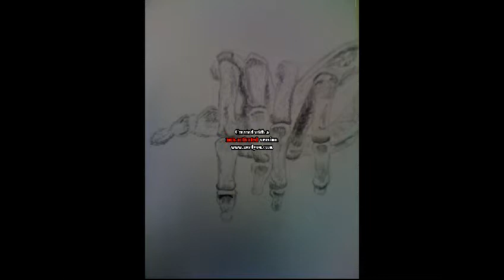Art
different versions of my art